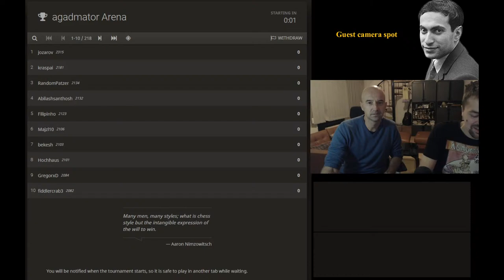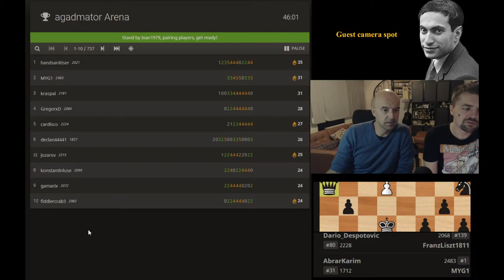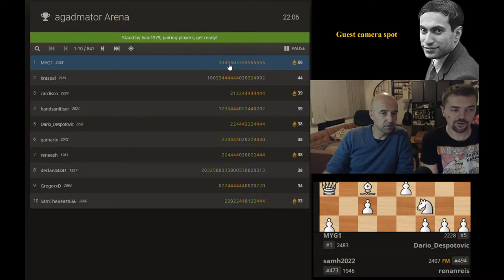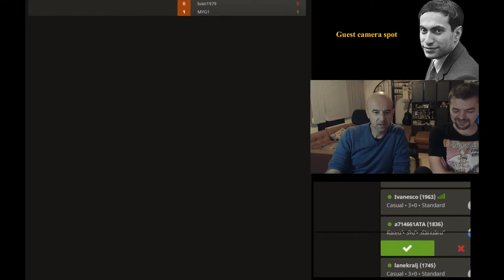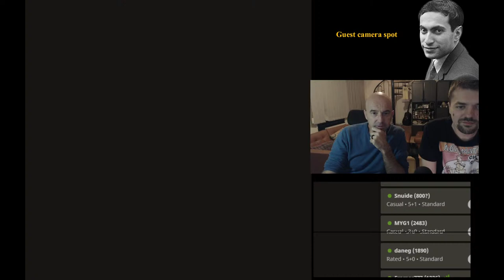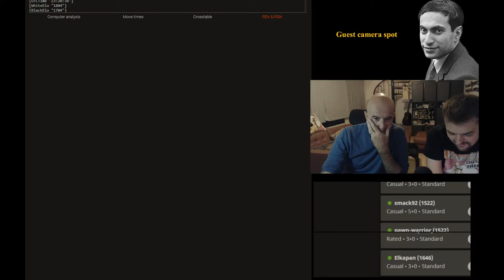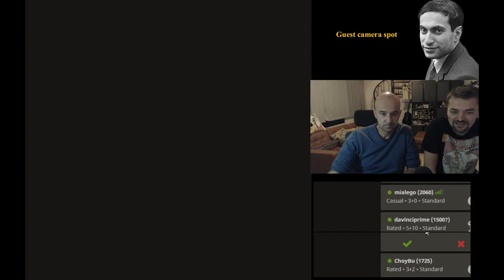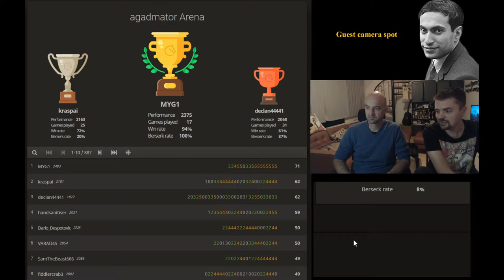Chess With Ljubo #2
Crypto handle @agadmator
BTC address 3J7WigeEa95mNtZ8yJ26BBYexNz4r7XAUH
BCH address qzx5tu8uelq7s4tavsnk628f2t2s3g8gdvvnvcrvuq
LTC address MDrZdNjZm7btVkuLRdtrge9rwZn5TtjppM
ETH address 0x7a80bD0BF9c8e4B98afd43954fd9Df8e4a600245
Nano